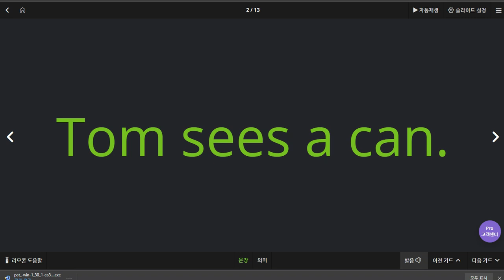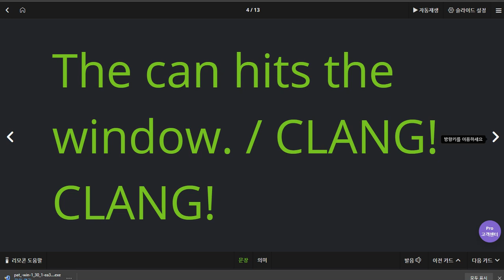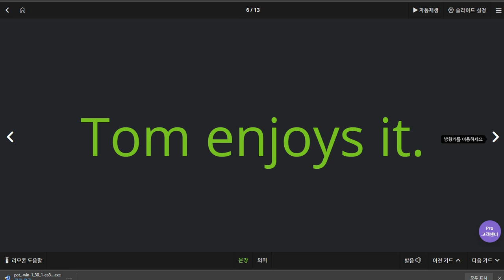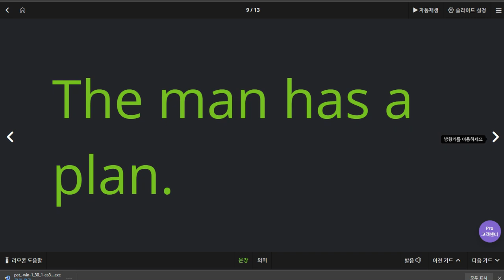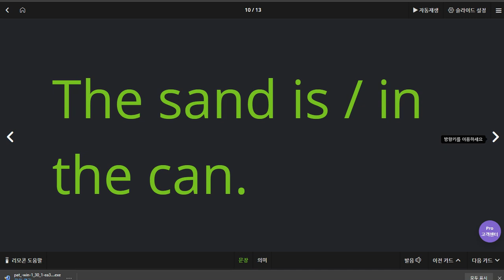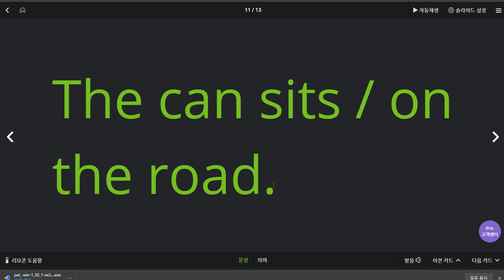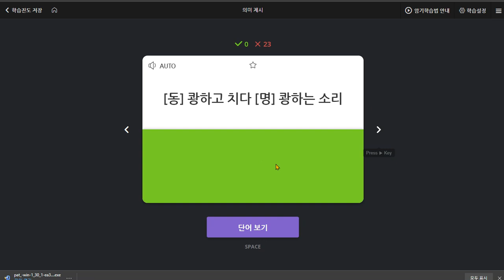권성모 2020 06 18